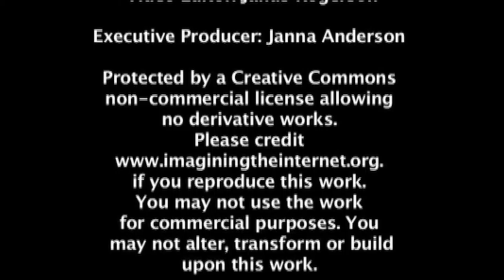Accelerating Change Conference Interviews, 2005, Palo Alto: Allen Taylor